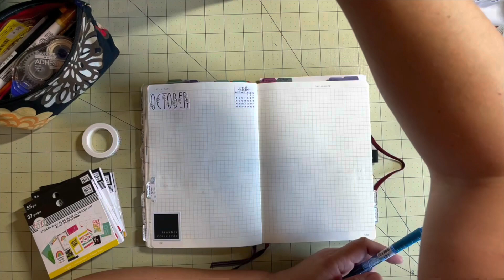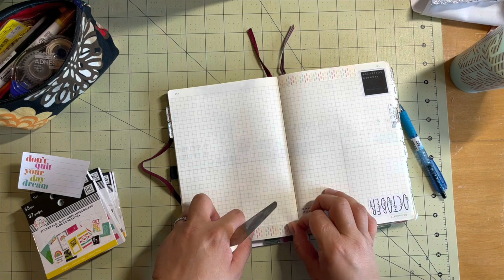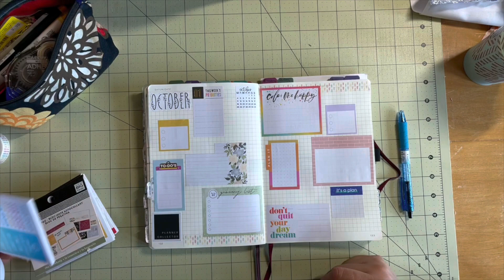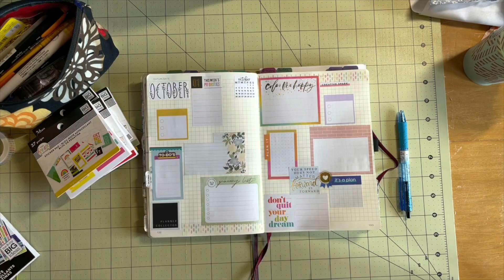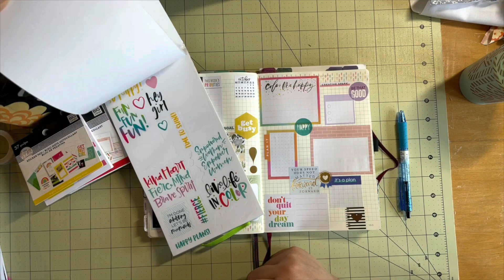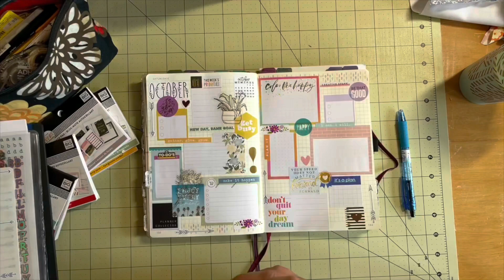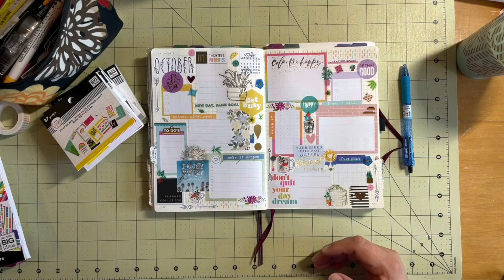MONTHLY SPREAD | October 2021 Bullet Journal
Another monthly spread, this time sticker explosion for October. I am, of course, still loving these monthly spreads.